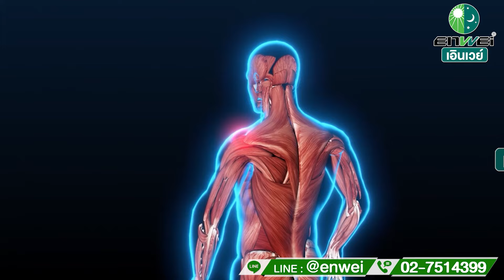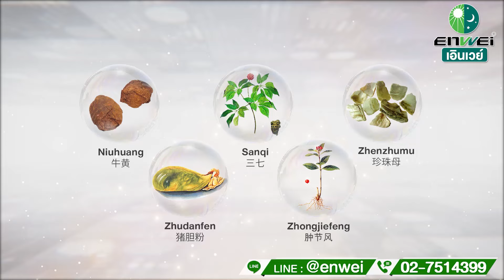ปวดหลังตรงไหน สัญญาณเตือนอะไร สาระดีๆ จากหมอจีน BEZOARINE เอินเวย์